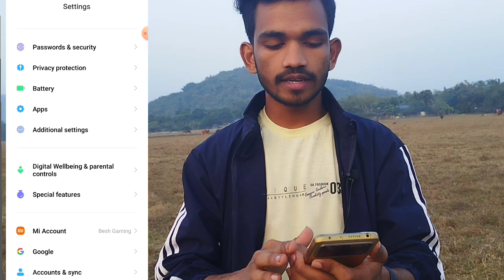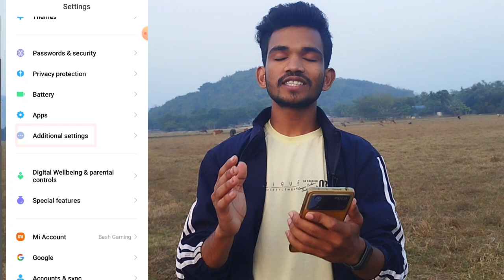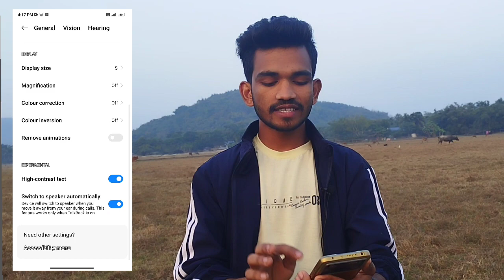Mobile Display ki Front Blood kaise kare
1. Mobile Display ki Front Blood kaise kare
2. mobile ki front clearly kaise dekhe

Apko ye video bahut pasapnd ayegi video ko Like👍👍🏻👍 Channel ko SUBSCRIBE🔔🔔🔔 dosto ki shath share comment karke bataye kiya kiya sudarna hain and kis tarh video sahte ho comment karke bataye
My Request
keep Loving 💓💓💖
keep smiling 😃😃😃
keep Supporting 🤝🤝🤝